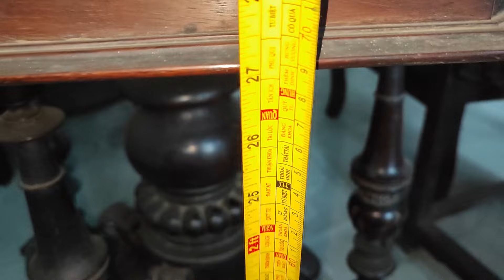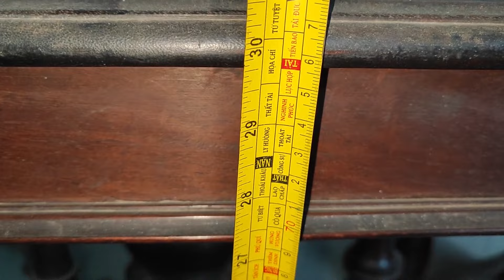87cm BÀN BÁT GIÁC (8 CẠNH) - GỖ CẨM LAI - MẶT GÕ ĐẸP DẦY 8CM - ℤ𝚊𝚕𝚘: ⓪⑨③ ⑦④② ⑤⑤ ③⑥- ⓿➒ ➌➍➎ ➍➐➐ ➏➐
Chuyên: Mua bán - Thiết kế và thi công sân vườn phong cách xưa cổ điển
ĐỊA CHỈ : 114 -Nguyễn Văn Tiết , ấp 1, Lạc Tấn, Tân Trụ Long, An
Thời gian làm việc từ T2 - T7: 08:00 - 17: 00